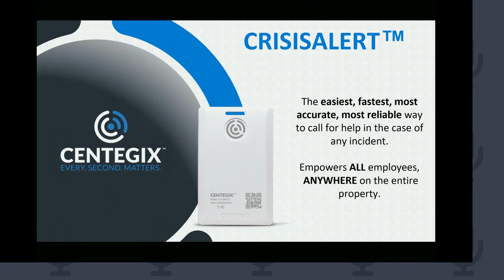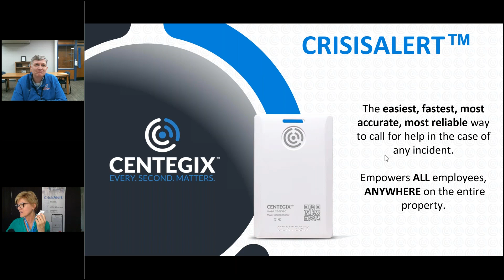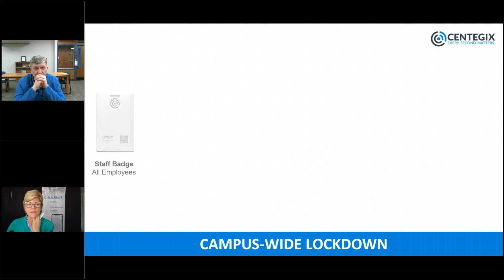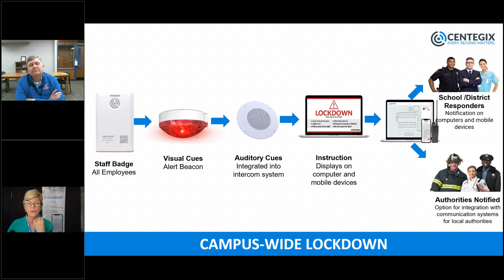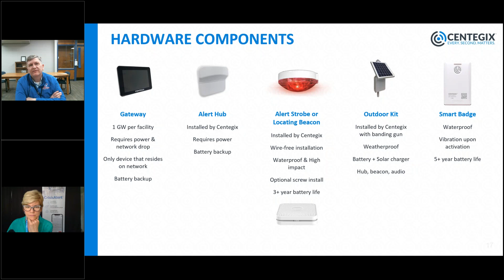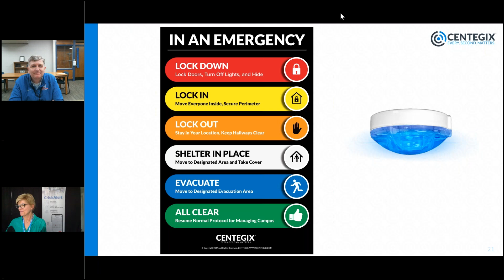Safety Isn't Just About Security - How Indiana Districts Get Ready for Anything | CENTEGIX Webinar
The national dialogue around school safety centers, appropriately, in large part around security issues. The reality is, however, that safety in schools means that leaders and teachers have to be ready for anything and everything, including medical alerts, weather incidents, and other scenarios that are an all-too-common feature of daily life in the classroom.

This on-demand webinar looks at how Jay School Corporation in Portland, Indiana, prepares in advance, handles crises in the moment, and continues to improve comprehensive safety over and above security for their 3,000+ students across 6 school sites.